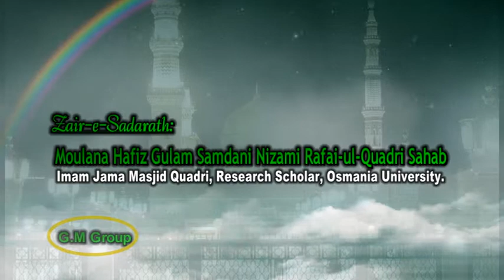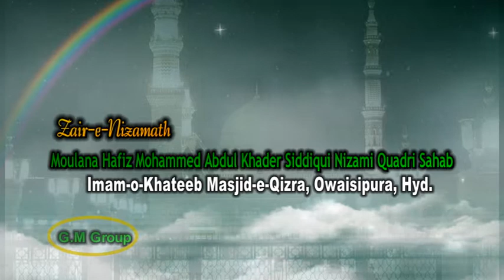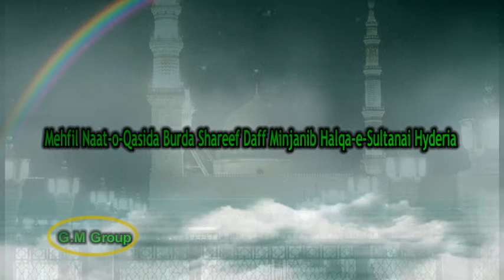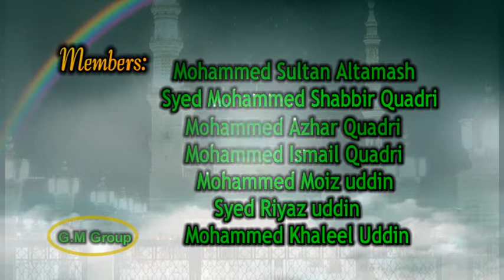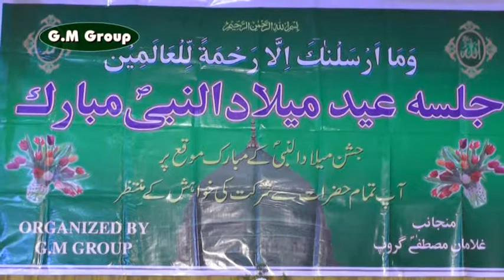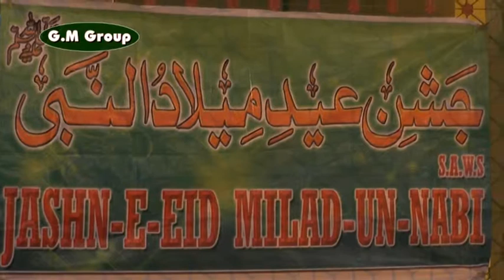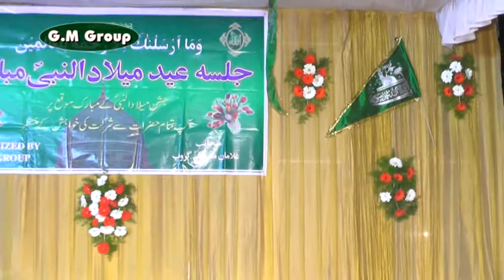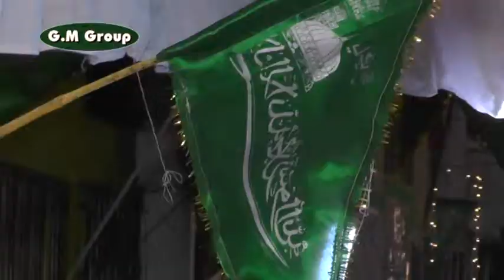JALSA-E-MILAD-UN-NABI (S.W.S) & MEHFIL-E-NAAT WITH DAFF part 1 ON 27-12-2014 ORG: BY G M GROUP .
JALSA-E-MILAD-UN-NABI (S.W.S) & MEHFIL-E-NAAT WITH DAFF ON 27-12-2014 IN OWAISI PURA MASAB TANK HYD. ORG: BY GULAMAN-E-MUSTAFA GROUP MASAB TANK HYDERABAD INDIA .FOR MORE ISLAMIC VIDEOS SEARCH ON YOUTUBE G. M GROUP MASAB TANK HYDERABAD INDIA.